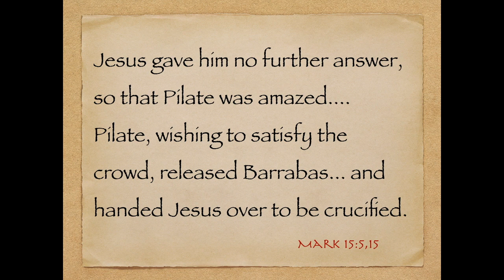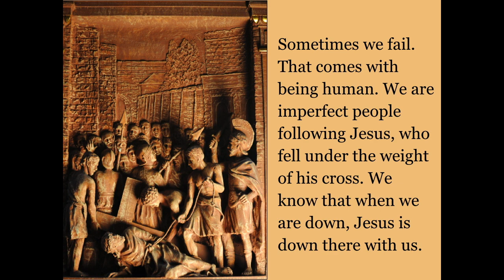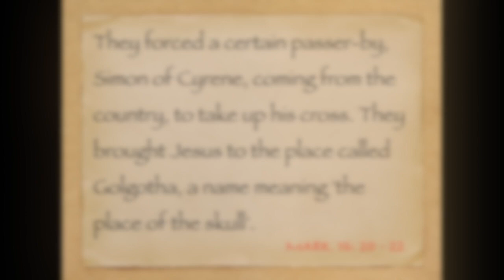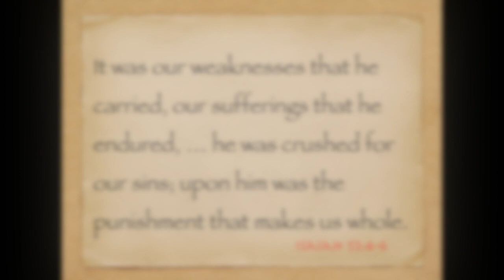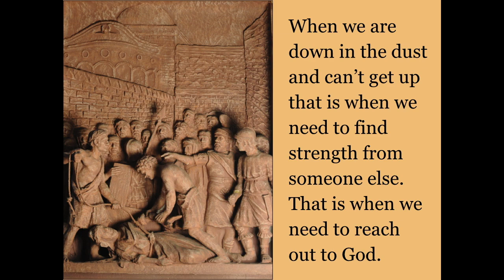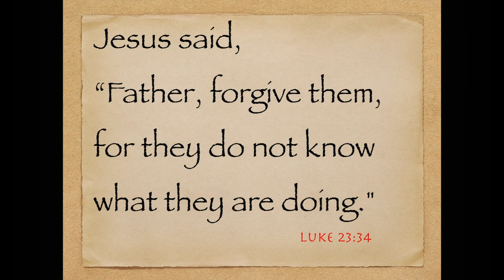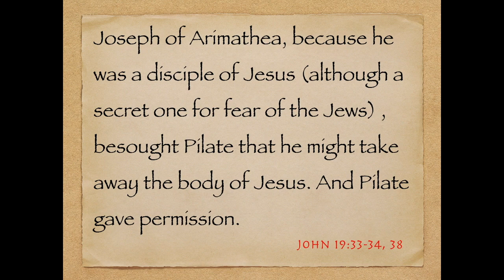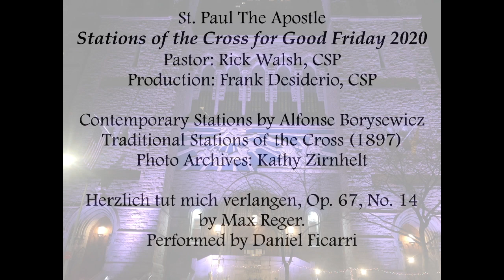Stations of the Cross from the Church of St. Paul the Apostle, NYC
This set of virtual Stations of the Cross was created in April, 2020, by Paulist Fr. Frank Desiderio with images and audio from the Church of St. Paul the Apostle in New York City.